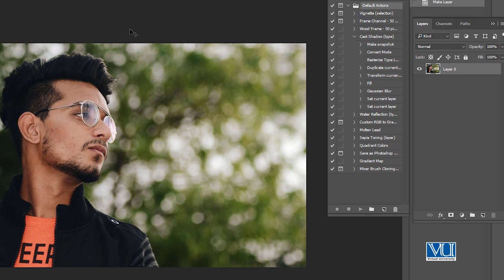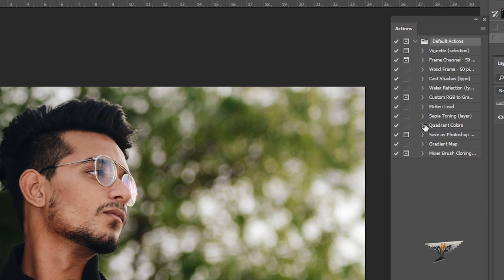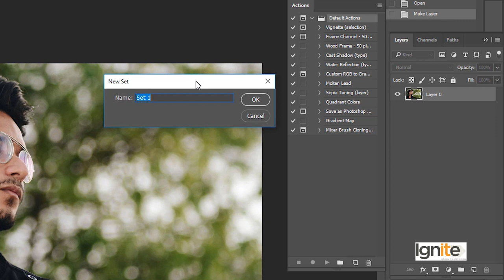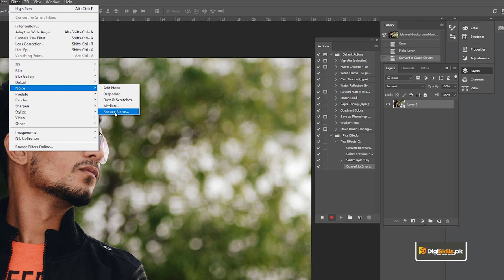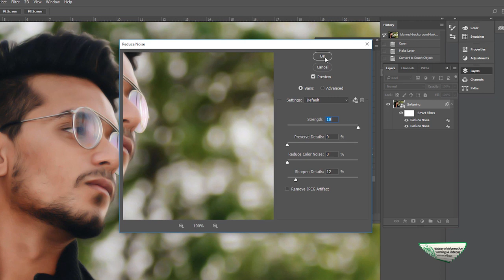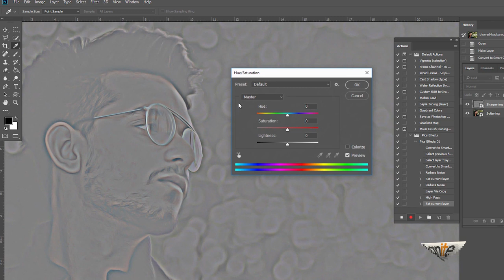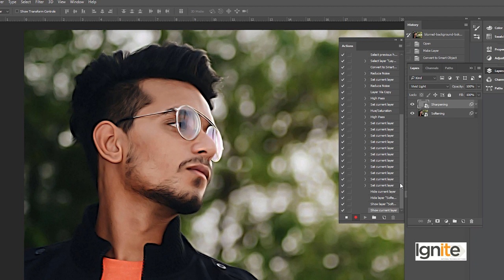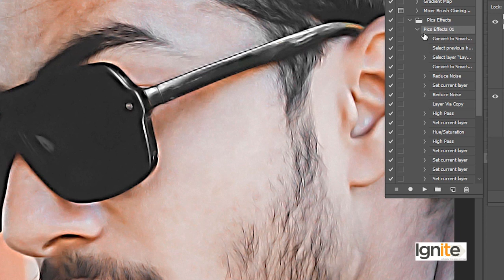Learn Adobe Photoshop Lesson No 127 How to create and use actions in PS